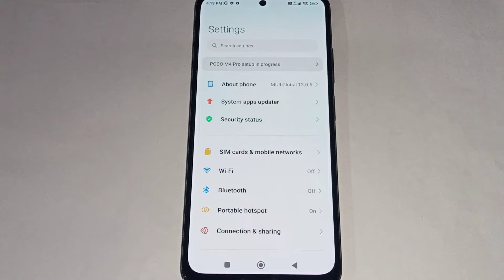how to disable hotspot in poco m4 pro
Secret settings
Cool new features
Update settings
Problem solve